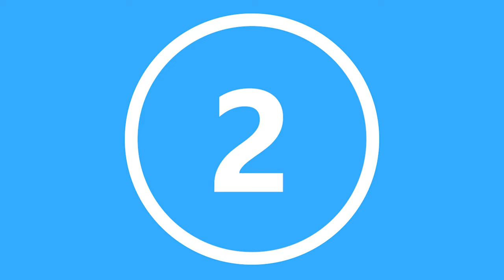Should You Get A Dog? [7 Questions To Find Your Answer]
Should you get a dog? Answer these 7 questions and you will know if you should get a puppy or not.

In this video, I cover 7 things you should consider in helping you decide whether or not you should get a dog or puppy. At the end of this video you should be able to answer the question, “Am I Ready For A Dog?”

Article: 25 Questions You Should Ask Yourself Before Getting A Dog

Boston Terrier Gift Shop (Shirts, Mugs, Onesies, and More!)